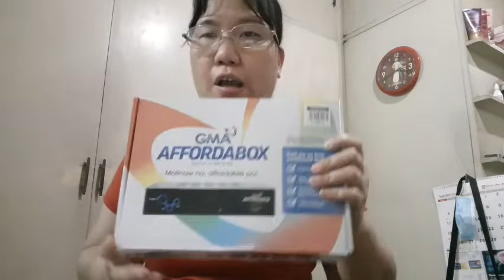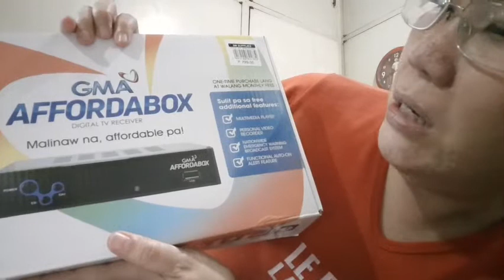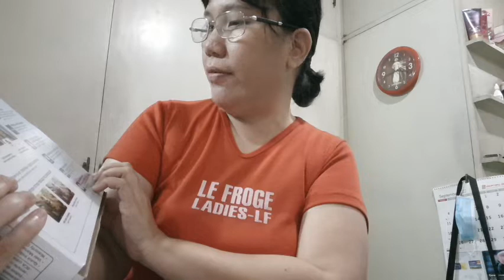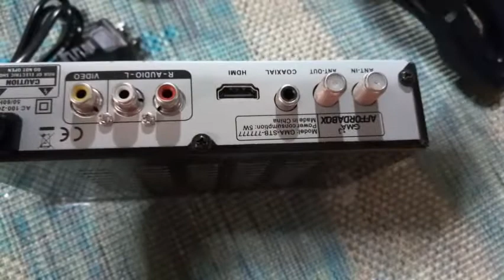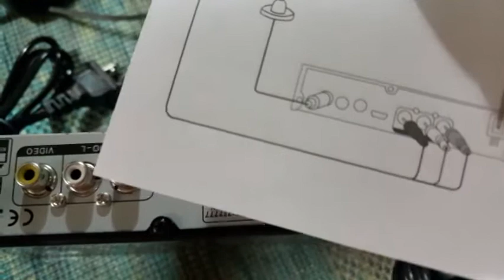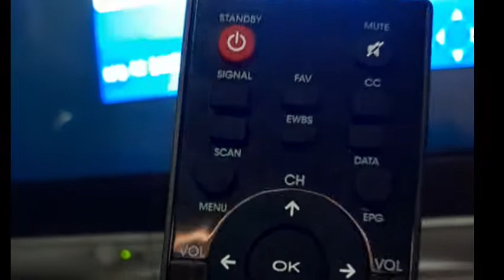🌻 UNBOXING & INSTALLATION OF GMA AFFORDABOX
Stay safe and God bless. Hope to see you🙂🌻